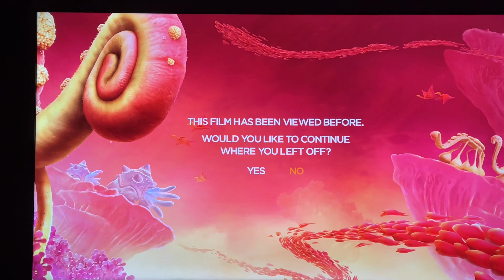Opening to Strange World 2023 Ultra HD Blu-Ray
Reuploaded due to technical difficulties. Here’s the opening:

1. “This Film Has Been Viewed Before”
2. Ultra HD Blu-Ray Menu
3. Disney100 logo (“100 Years of Wonder” variant)
4. Walt Disney Animation Studios logo (shortened)